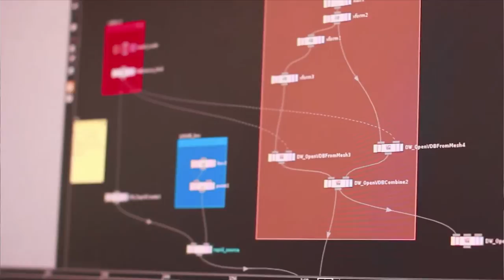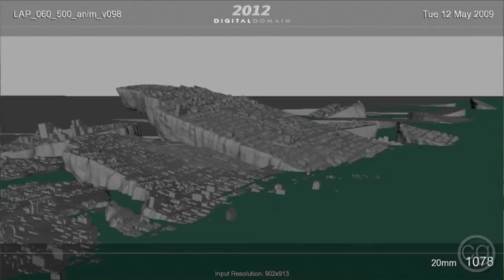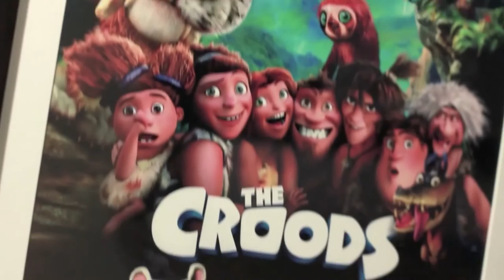NAFEES BIN ZAFAR '98 -- 2015 Alumnus of the Year Award